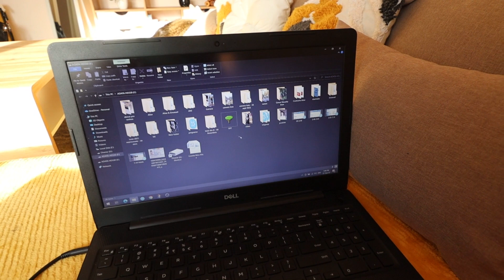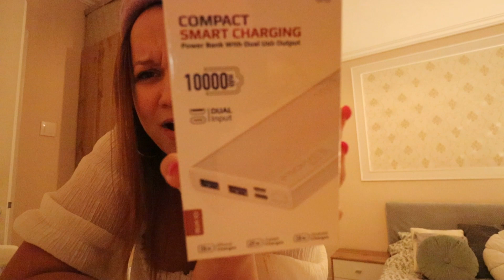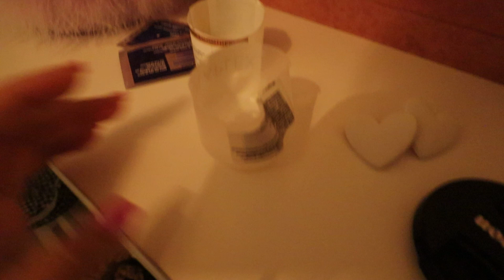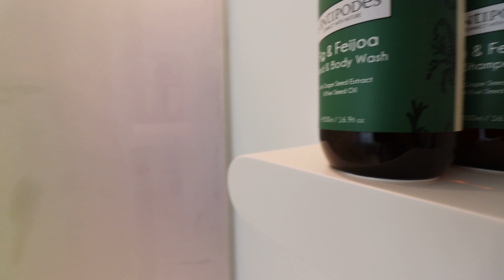Vlog: prima oara invitata la Milano Fashion Week & primul meu live stream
Urmatorul live pe Explorado va avea loc JOI - 29 SEPTEMBRIE ora 18:30

Dragelor,
Astazi este vlogul care poate fi intitulat "prima oara cand" pentru ca va arat cum s-a desfasurat primul meu unboxing intr-un live stream pe platforma Explorado si prima oara cand am participat ca invitata la Milano Fashion Week! Sper sa va placa vlogul asta chiar daca e cam prin toate partile - asa e viata  mea in momentul asta :D

Cu ce filmez: Canon EOS 250D
Cu ce editez: Movavi
Cu ce imi fac colajele: Canva